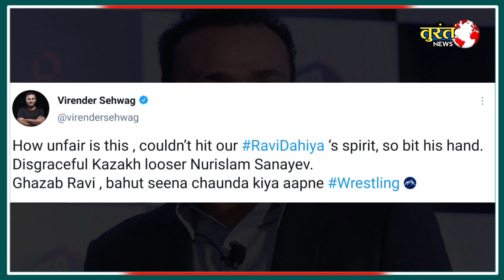Ravi Kumar Dahiya Tokyo Olympics | Ravi Kumar Dahiya Wresting | Ravi Kumar Dahiya Cut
Wrestling RaviKumarDahiya RaviKumar Olympics2020 Olympics Silver Turant News is one of the most watched Hindi News YouTube channel. It is India's new Hindi digital News platform that acts as the mirror of the society. It helps in bridging the gap between the users and the current happenings in the society of all around the world. If you are interested in watching Hindi live news as well as breaking news then our YouTube channel will help you by giving you infotainment.